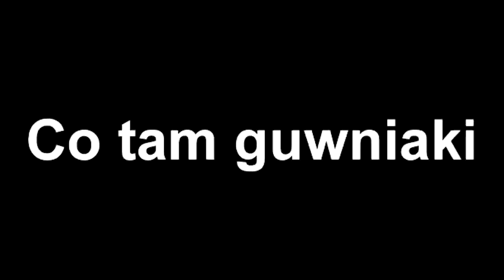BEZCZEŚCIMY ZWŁOKI! - UNCHARTED THE LOST LEGACY #5 - WarGra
Sprawdź poprzedni odcinek :)